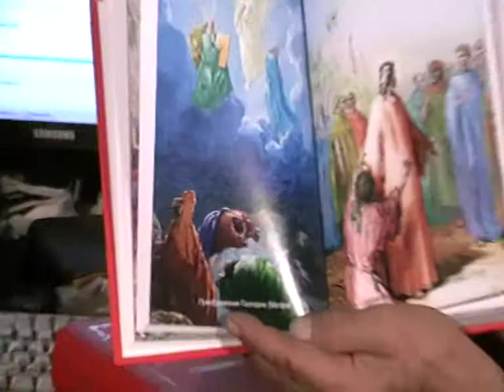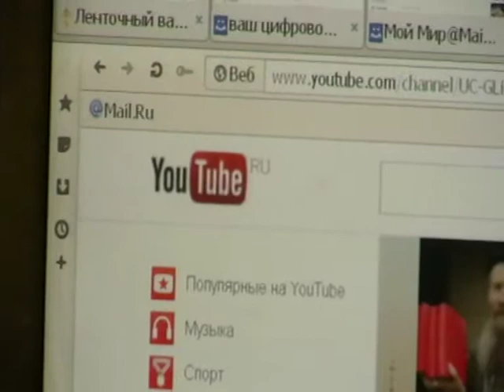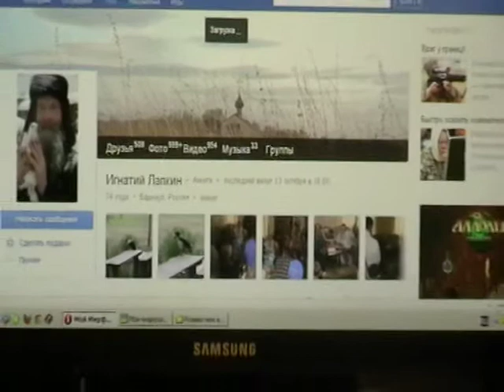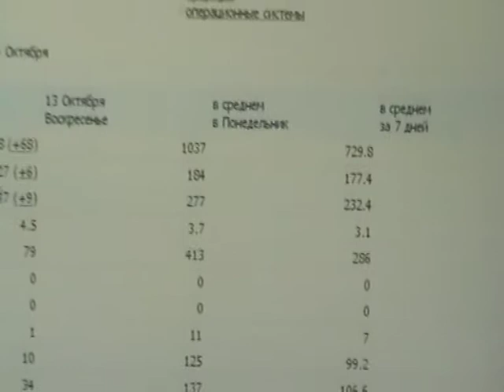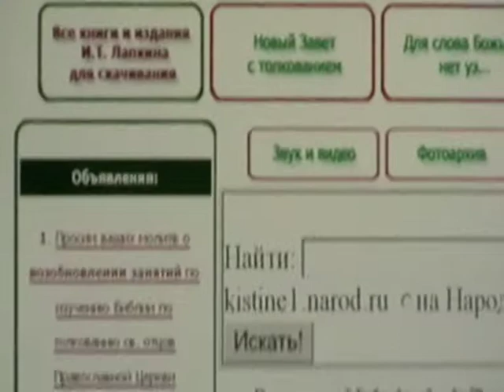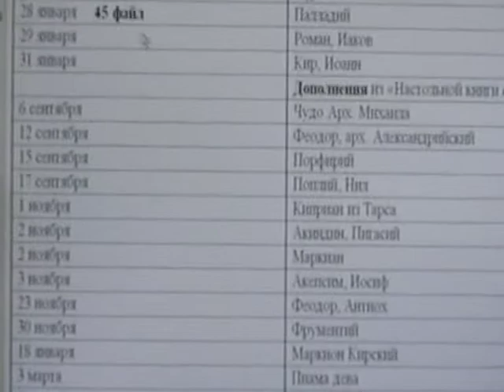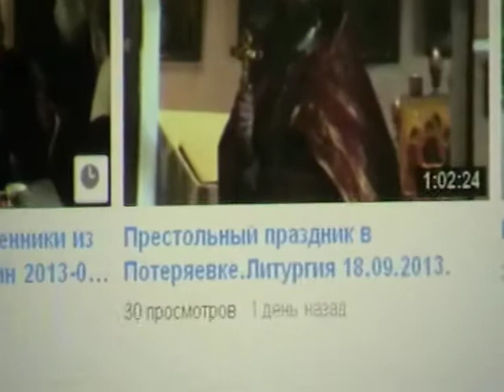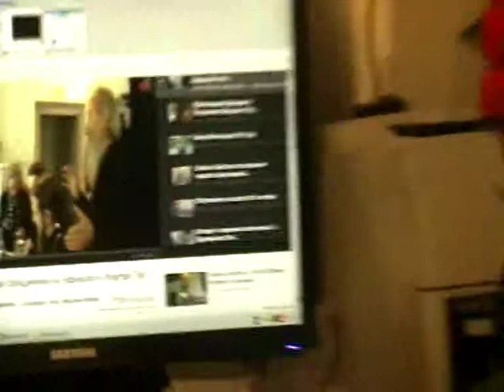Евангелие от Матфея Мф.10:26- Мф.10:34 с толкованием блаженного Феофилакта